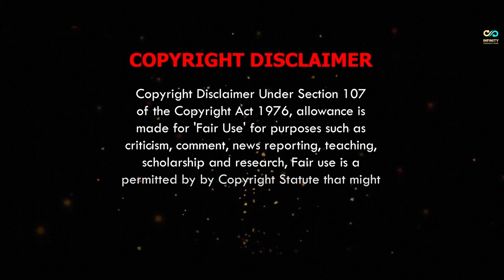Chintamani 2022 | Mumbai Cinematic Video | Unofficial Non-Copyright Video Song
Hello everyone, this time we are here to present you with a video of a Ganpati song.

After a huge love and support that you all gave to the trailer, we are here with the final video. 🧡✨

Special Thanks To :
🔶 Chinchpokli Sarvjanik Utsav Mandal, Mumbai
🔶 Mr. Subash Kadam
🔶 Amol Shinde
🔶 Varsha Thackery
🔶 Akshay Shinde

Track - Ya Re Ya (Swarastra The Band)